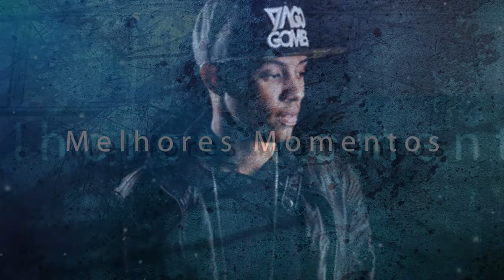DJ Yago Gomes no SDG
Faça sua inscrição acima em nosso canal!
PLANETA FUNK - PRODUÇÕES
(Produção de Alex Rossi) - AR7 (Image and Music Studio Design)
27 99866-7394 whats